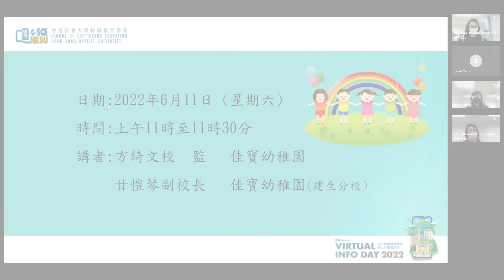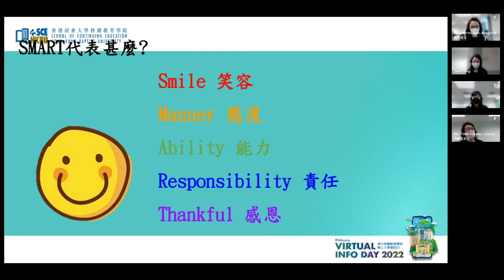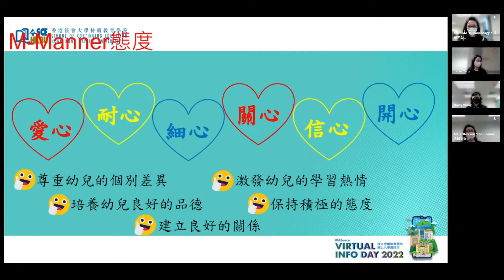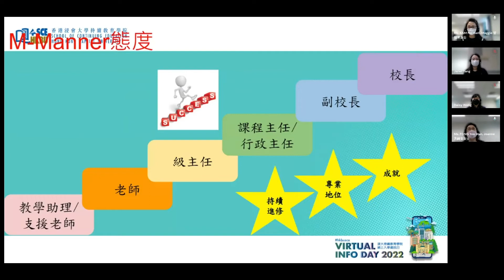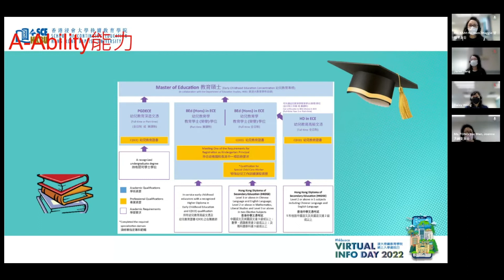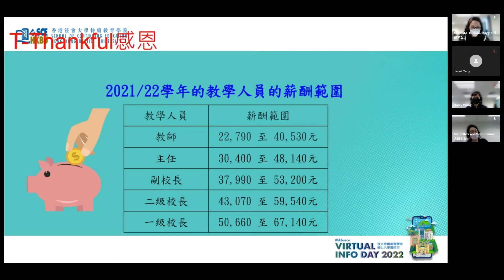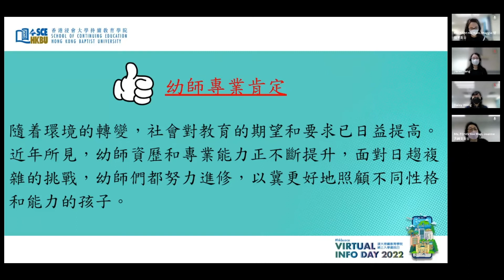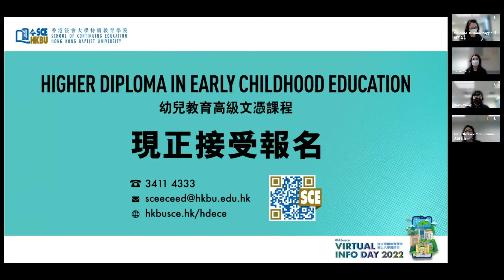如何成為SMART教師｜HKBU SCE Virtual Info Day 2022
「如何成為SMART教師」方綺文女士、甘愷琴女士

教師最大的心願，就是可想成為一位更好的教師！然而如何成為一位SMART教師？當中要具備什麼素質和品格？

Smile 笑容
Manner 態度
Ability 能力
Responsibility 責任
Thankful 感恩